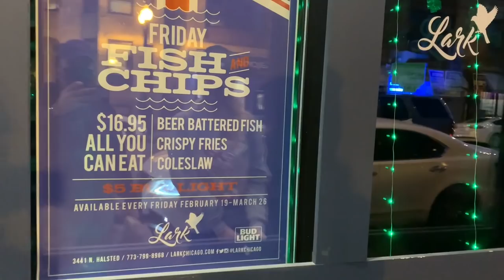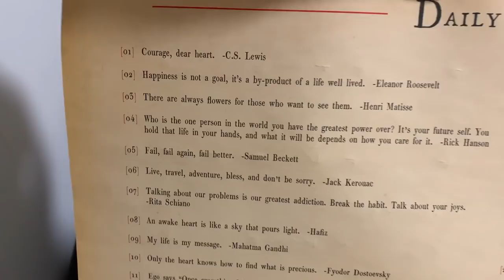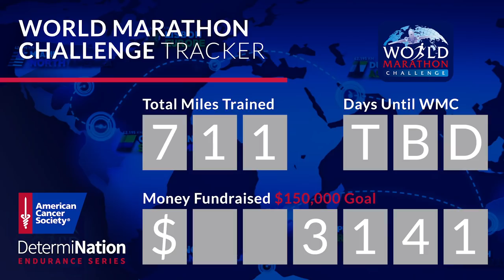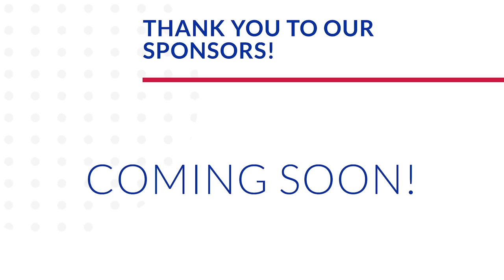The Best Part About Remote Work! | Out to the Burbs & Apartment Unpacking Update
I think James should intro every vlog! Today begins with coffee (thank goodness). We have a little gas scare in our apartment, but thankfully it gets taken care of. Then! We head out to the suburbs for James to meet Peter’s parents and sister. But before we leave we grab some vegan eats at the Chicago Diner. It was so delicious! We are loving exploring our neighborhood. This city has the best food! After the visit with family we head back home and share some interesting signage on the highway. Peter is off for a nighttime run. Hey Wrigley Field! Sarah gives an apartment update and shares our couch debacle... Oops! Goodnight from the coolest of the Brookhart Project!